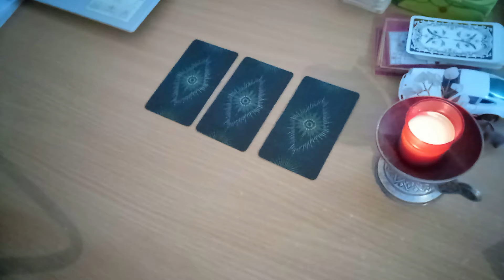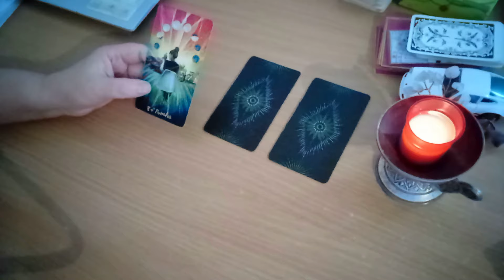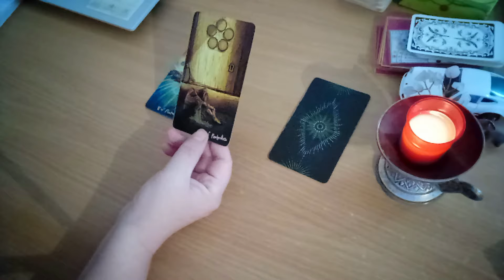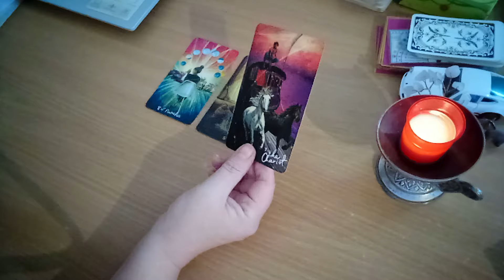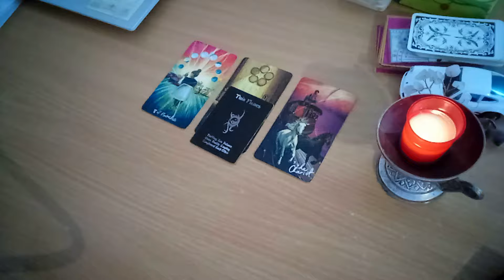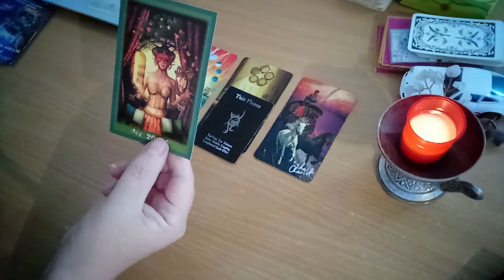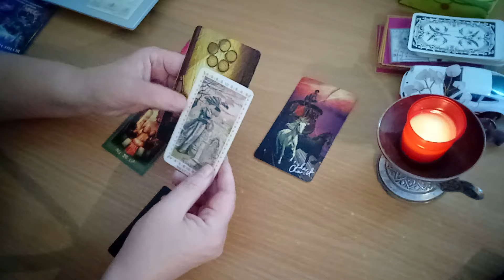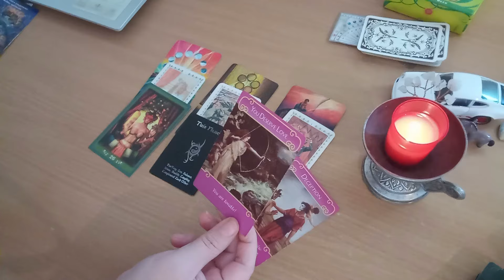Atragi ca un magnet aceasta persoana, chiar daca te-ai impotrivit la inceput!!